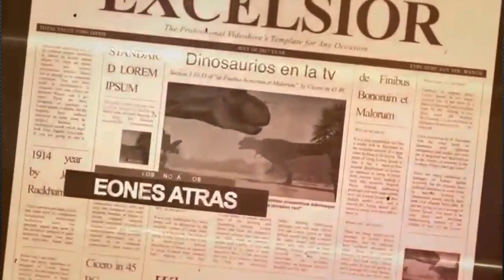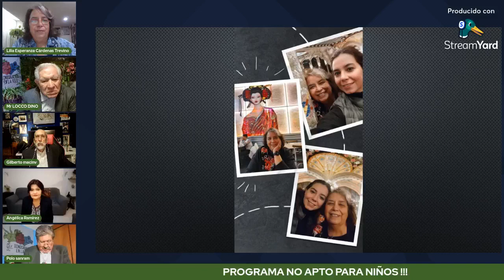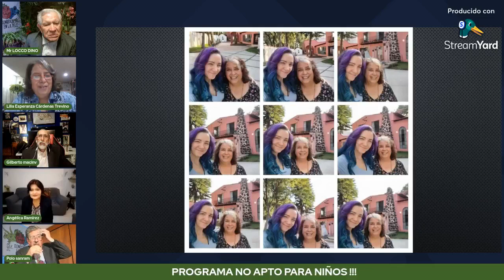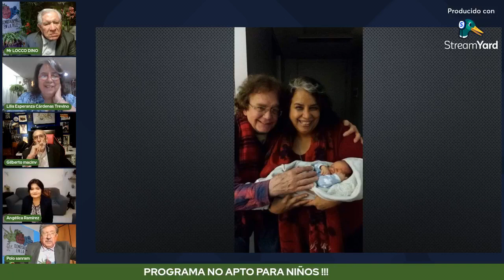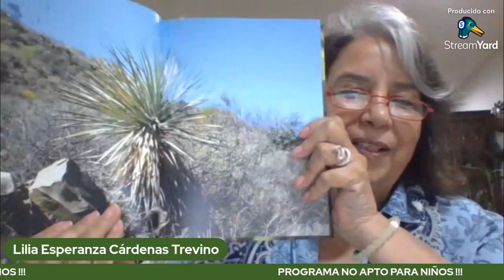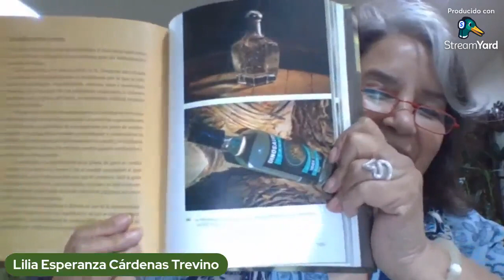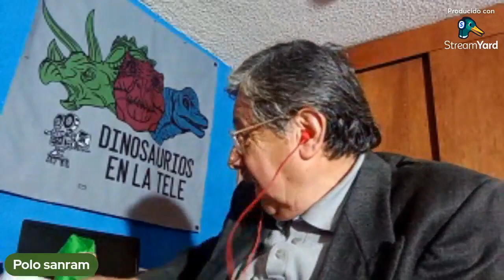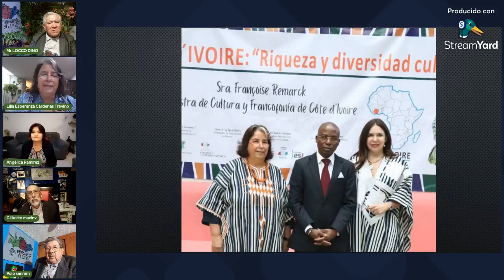LILIA ESPERANZA CARDENAS TREVIÑO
PRESIDENTA DE CASA COAHUILA